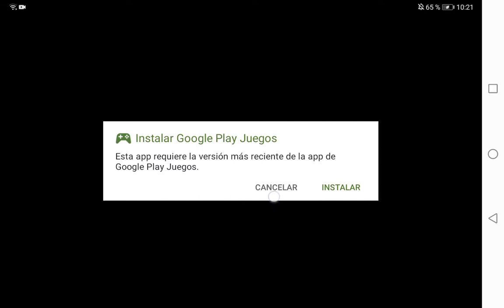yo manejo un camion de basura